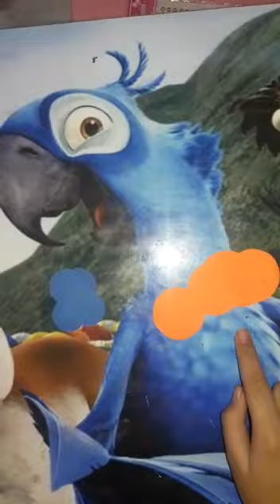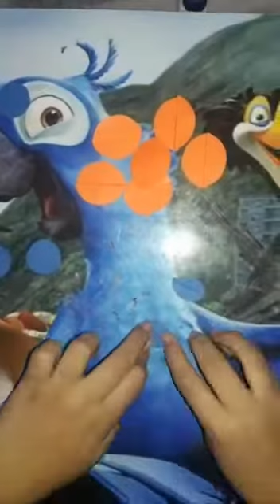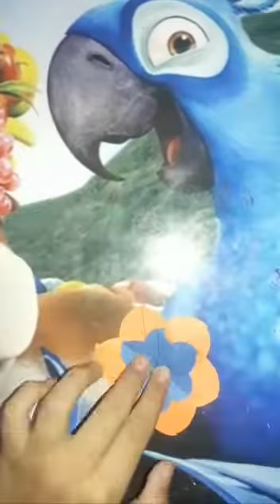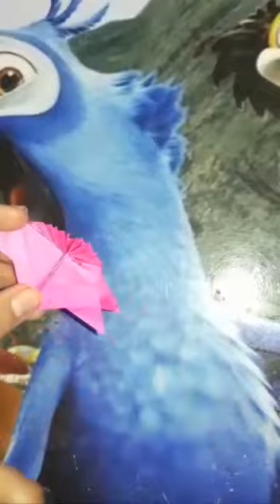Easy paper Flowers - Handmade Craft - Room Decoration Ideas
Dear drawing & craft lover, in this video you will enjoy a creative & wonderful Paper Flower making with easy step by step. I publish some creative craft making video tutorial regularly.